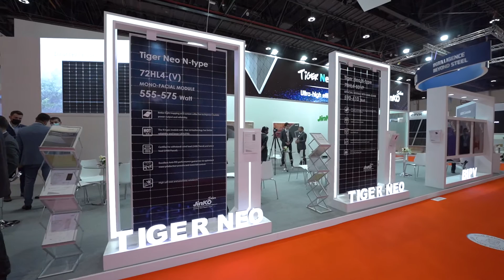Jinko Solar Interview at World Future Energy Summit